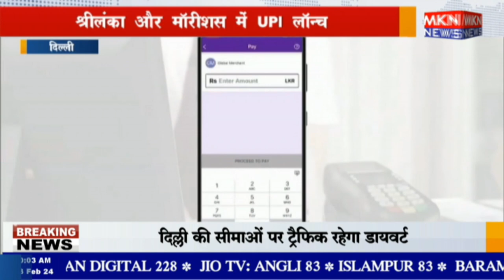दिल्ली - श्रीलंका और मॉरीशस में UPI लॉन्च